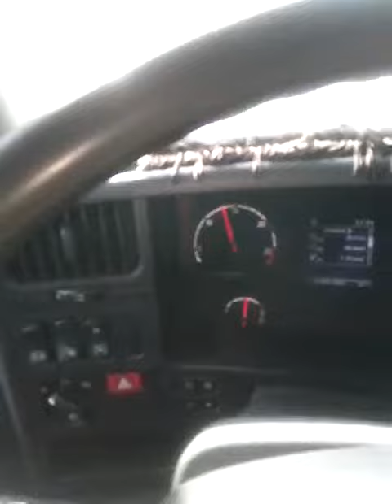G10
Antigas lembranças